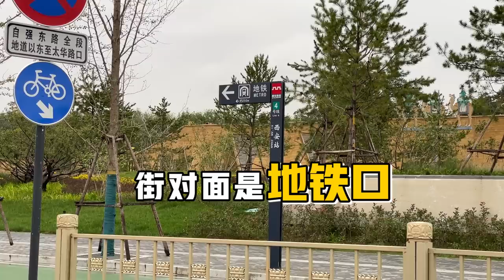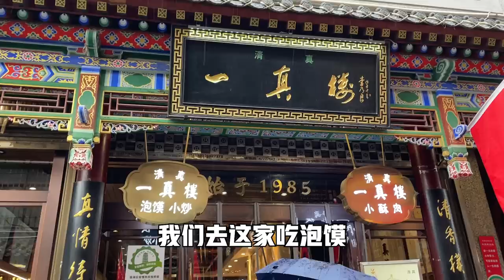我们去看了一片废墟的新家💦，300万能在西安买怎样的房子？！【RVLife】ENG SUB